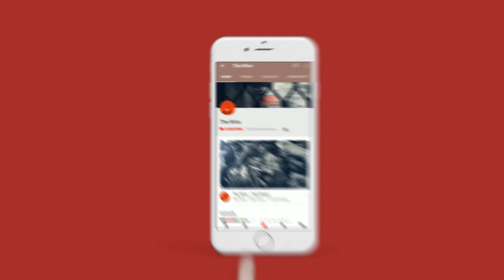‘Solicitor General Has Been Mischievous, I Stand By Every Word of My Speech’: Harsh Mander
In a nearly 45-minute interview to Karan Thapar for The Wire, Harsh Mander pointed out that immediately after he said “the decision can be taken on the streets” he went on to speak at great length about how it had to be taken non-violently and on the basis of love. In his speech he said “we have only one answer to their hatred and that answer is love … most importantly, we have to fight with non-violence. Anyone who incites you to violence and hatred is not a friend of yours.” Harsh Mander also ended the speech with the slogan Samvidhaan Zindabad.

Harsh Mander told The Wire that by carefully selecting an edited version of the speech to make his case in the Supreme Court, the Solicitor General had acted “mischievously”. He suggested the intention was to deflect the attention of the top Court from more pressing issues, such as the hate speech petition he had filed. He said the Solicitor General’s claim that Harsh Mander had said he had no faith in the Court was false.